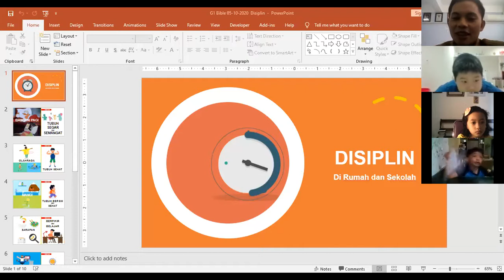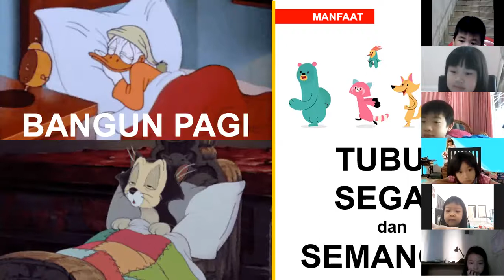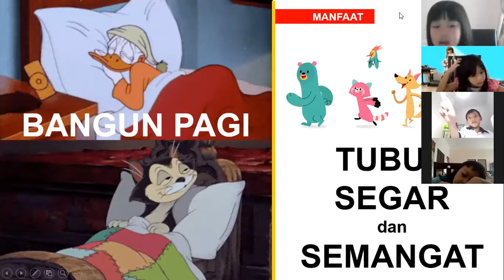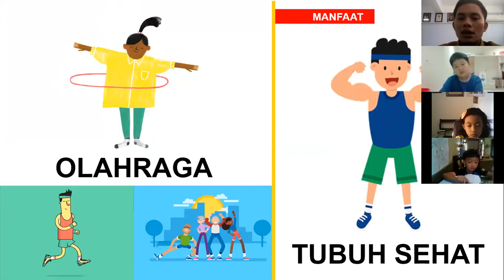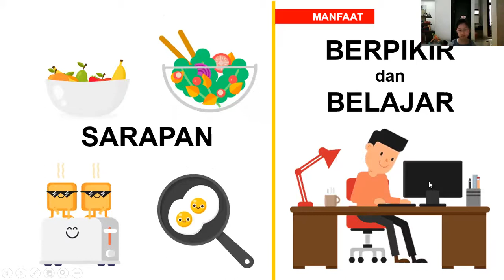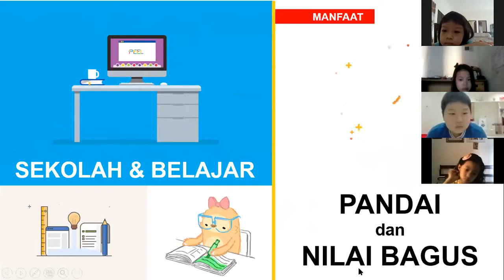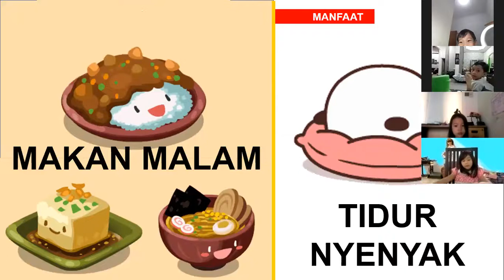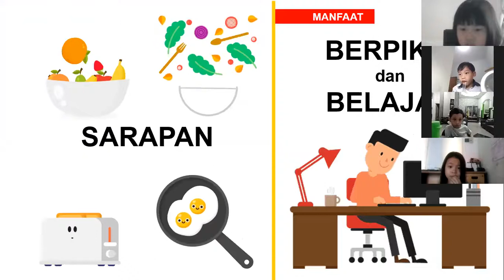G1 Bible 05-10-2020 Disiplin di Rumah dan di Sekolah